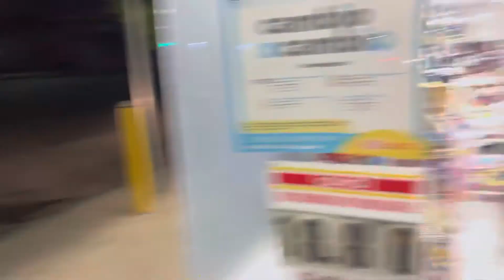VLOG 8: Adventures With TijuanaBred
📲 Social media ⠀